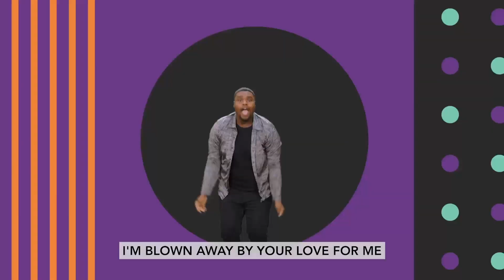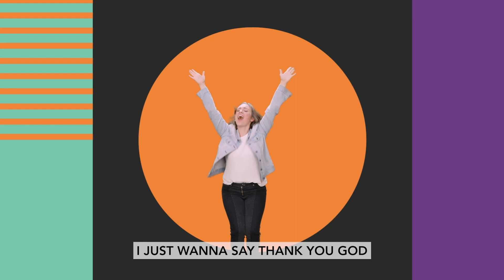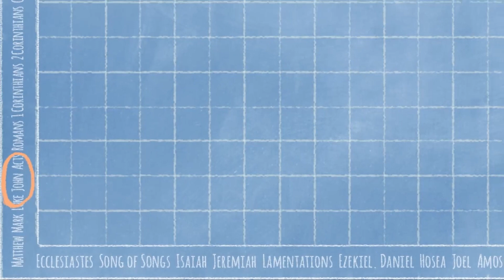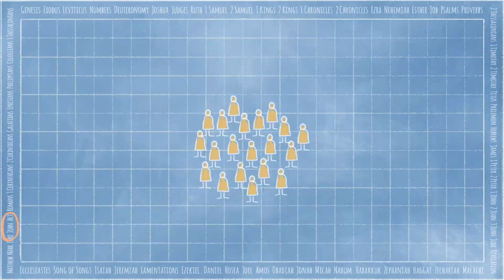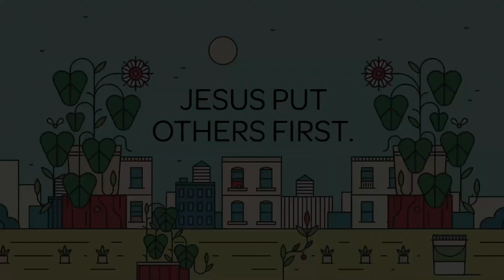Propel Kids Online - Community Garden (week 5)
This is the last week of this amazing series and you don't want to miss it.